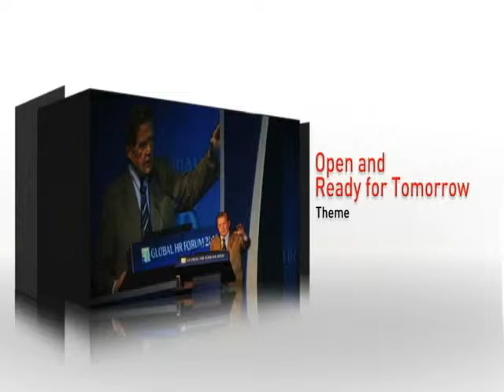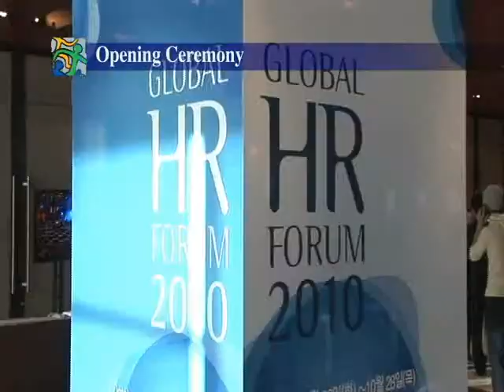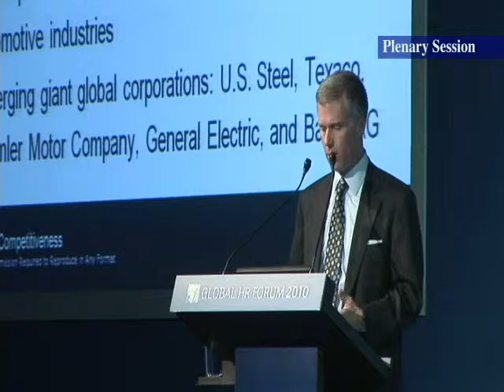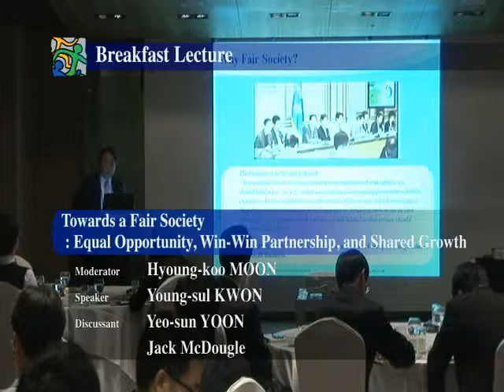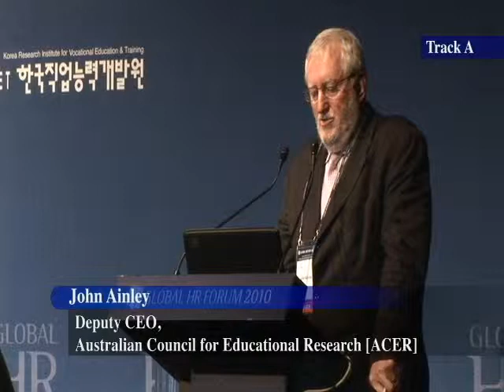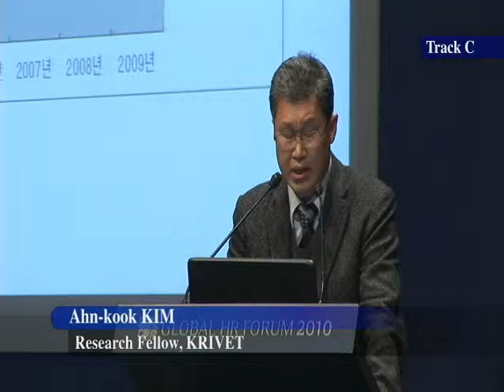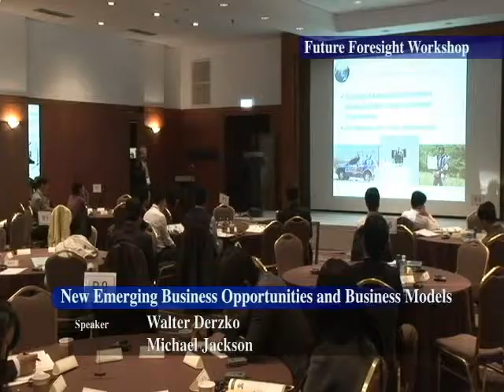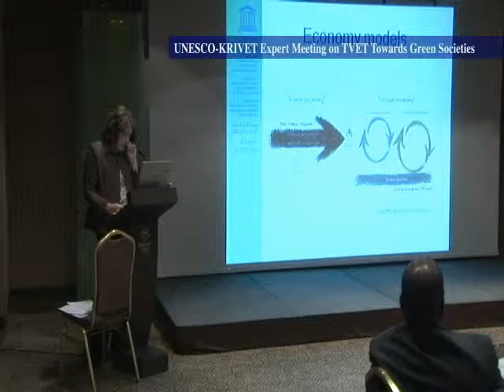Global HR Forum 2010 : Forum Sketch Video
Former FRB Chairman Alan Greenspan will give the keynote address and a talk together with Professor Jang Ha-Jun on the "world economy" including the directions of the Euro Zone and the Yuan currency.

During this Global HR Forum, a special program for G20 will be prepared for in-depth discussion on the tasks of reforming financial structures after the global financial and economic crisis in preparation for the upcoming G20 summit meeting (November 11 and 12). Diverse insights will be presented on global issues such as "Did the financial crisis really end?" and "Can systems for preventing the recurrence of financial crisis be established?" In particular, during the keynote address, Former Federal Reserve Board (FRB) Chairman Alan Greenspan will give a talk together with Professor Jang Ha-Jun of the department of economics of the University of Cambridge regarding the "task of the world economy after the crisis: global rebalancing and financial regulations."

◆Special G20 sessions will be prepared.

In "special G20 session 1" (economy · finance), Professor Robert Alexander Mundell of Columbia University will give a presentation on the "future of the Euro Zone after the financial crisis."

Professor Mundell received a Nobel Prize in economy in 1999. He is called the "Father of Euro," having provided the theoretical basis for the single currency of the European Union (EU). Professor Mundell will give a talk together with Chairman Jacques Attali of Planet Finance and Professor Wim Kosters of the department of economics of the University of Bochum. In particular, Chairman Attali was a former special adviser of Former President Francois Mitterrand of France and a former president of the European Bank of Reconstruction and Development (EBRD). As Germany's representative, Professor Kosters is a great scholar in the areas of currencies and finance. Together, they will intensively forecast whether the financial crisis in Europe will slow down the world economic growth to drive the world into a "double-dip" and present measures for overcoming the crisis.

In "special G20 session 2," Chair-Professor Francis Warnock of the Darden Business School of the University of Virginia will give a presentation titled "Chinese Yuan: where will it go?'. Experts' presentations and talks on the appreciation of the Chinese Yuan -- which has become a hot topic in the world financial markets -- and global imbalance will follow.

In "special G20 session 3," Professor Jang Ha-Jun will give a presentation under the theme "G20 is not a club of advanced countries." The role of Korea as the chair country of G20 and development models for the developing countries that are not included in G20 will be tackled.

◆Solutions for talents as well as the future will be presented.

Four major sessions (27th) wherein all the invited personages number more than 200 are scheduled.

In "Plenary Session Ⅰ," Chairman Jacques Attali of Planet Finance, Professor Mundell, and Chair Professor John Ikenberry of Princeton University, who is an expert in diplomacy and security in the Obama government of the USA, will have a comprehensive discussion on "G20 Global Governance, Seoul Summit and Korea's Role'" In this session, the roles of newly rising countries and developing countries as well as how the global economic order will be reorganized shall be discussed. What mediation roles should be served by Korea between advanced countries and developing countries will also be discussed.

In "Plenary Session Ⅱ," Chair-Professor Jeffrey Pfeffer of Stanford University, who is well known as the "originator of talent management," and presidents of prestigious universities in the world will discuss the direction of future education to cultivate talents. In "Plenary Session Ⅲ," President Luke Webber of the University of Geneva, President Dan Mote of the University of Maryland, Director Elizabeth King of the education division of World Bank, Assistant Secretary General Chien Tang of Education of UNESCO, and other high-ranking officials of international organizations will identify the "measures for cultivating the next-generation leadership." In the next session, "Plenary Session Ⅳ," Vice Chairman Jack Macdugle of the US Council on Competitiveness and Deputy President Reinhold Weiß of the German Federal Institute of Vocational Training (BIBB) will discuss measures for creating jobs.